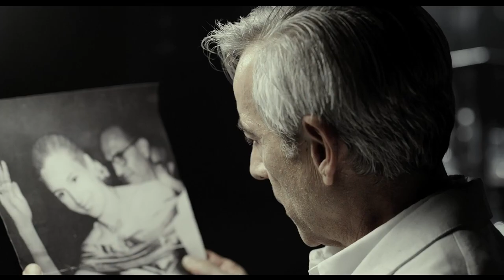Eva no duerme - Trailer (HD)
Sinopsis: 1952, Eva Perón, la mujer más amada y odiada de la Argentina, muere a los 33 años de edad. Un anatomista experto la embalsama sin quitarle la más mínima partícula de piel, como si apenas durmiera. Pero las Fuerzas Armadas toman el poder, y se proponen borrar completamente a Evita de la memoria popular. Su cuerpo desaparece durante 25 años. Durante ese cuarto de siglo, Evita, aun muerta y desaparecida, es la figura política más poderosa del país.

Director: Pablo Agüero
Reparto: Gael García Bernal, Denis Lavant, Imanol Arias, Daniel Fanego, Elena Roger, Sofía Brito, Nicolás Goldschmidt, Sabrina Macchi, Ailín Salas.